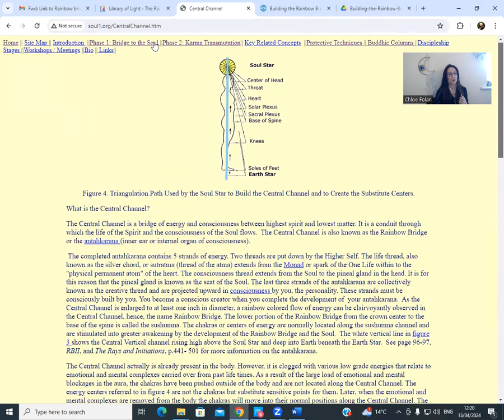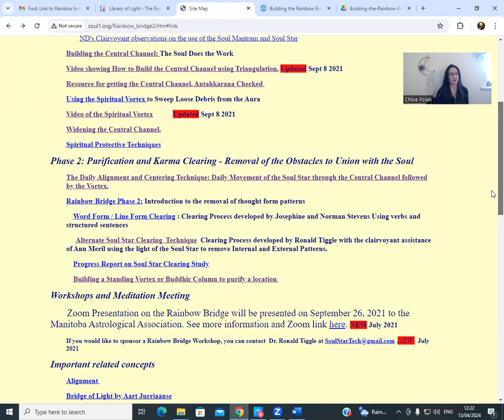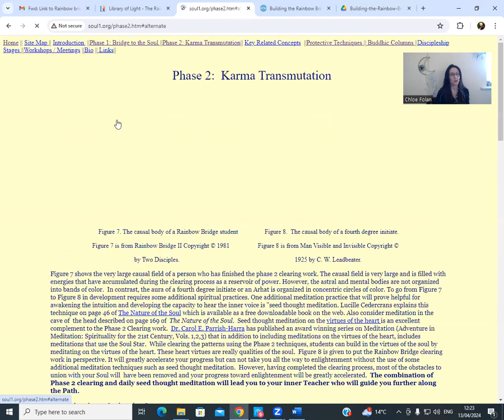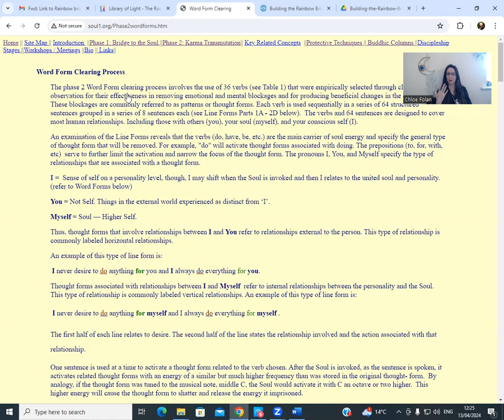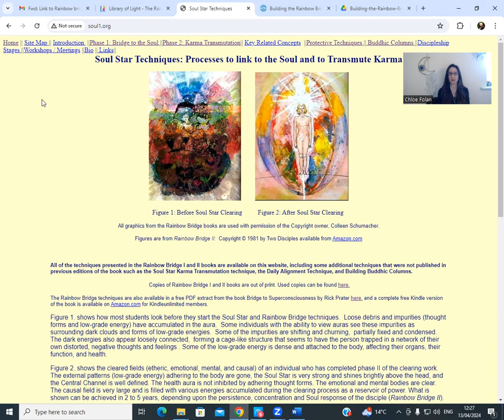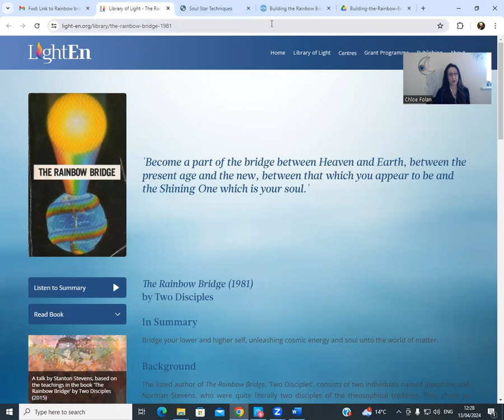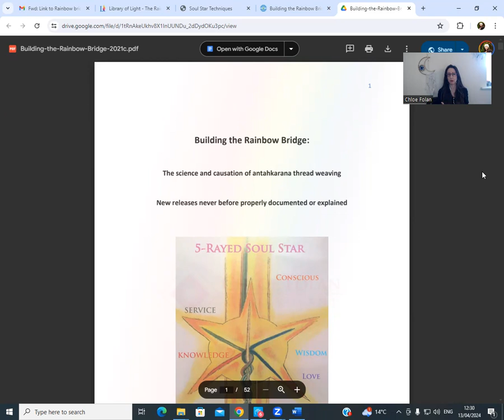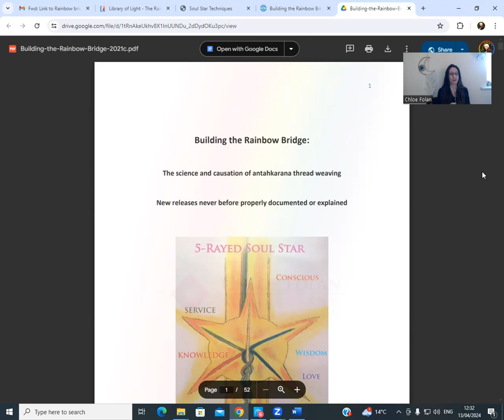Good Rainbow Bridge News!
Some good news for the Rainbow Bridge community and anyone interested in the Rainbow Bridge Techniques (aka the Soul Star Clearing Techniques)! On the LightEn website, you can now access a free copy of the Rainbow Bridge book. Please click the link here to download a free copy

You can combine studying the late founder's book with all the support information on the soul1.org website.

For studying (based on my clairvoyant case studies) the causations more deeply of the Rainbow Bridge techniques, please see the free copy of the Antahkarana PDF

Please feel free to pass on all free information on the Rainbow Bridge techniques to anyone you feel would be interested.

Blessings,